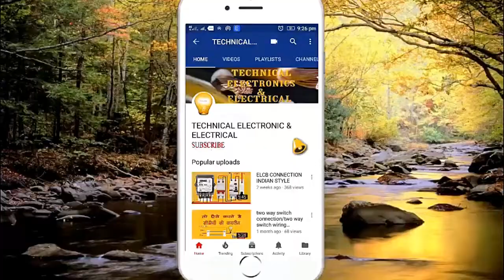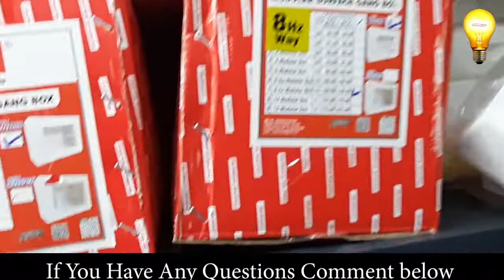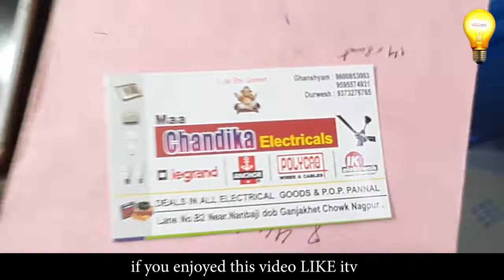Modular Metal box and price | Concealed Metal box and there price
Maa Chandika Electrical
Shop Address : Lane No.B2 Near Nandbaji Dob Ganja khet Chowk Nagpur.

is video me batane wale hai ki modular concealed metal box kitne module ka aata hai aur uski price kya hai

switchboard Kitni height par Lagaye
power plug kitne ampere ka Lagaye
electric switch board
electric power plug board
16 ampere socket
6 ampere socket
16 ampere switch
6 ampere switch
12 module frame
12 module switch board
4 module switch board